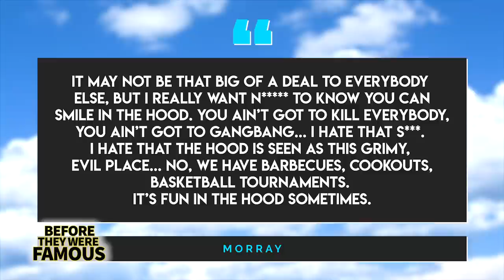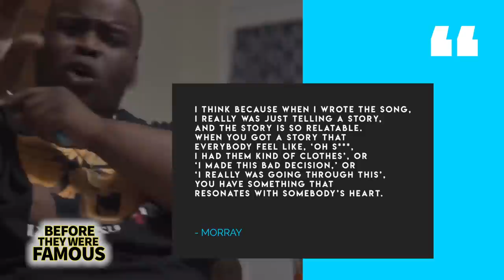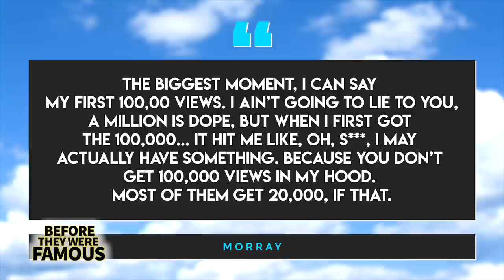Morray | Before They Were Famous | Quicksand & Dreamland Rapper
Before Morray would break onto the scene of hip-hop thanks to his honest and biographical track: Quicksand. Before Morray would receive co-signs from the likes of J. Cole and even DaBaby as the next big thing in the world of rap. Before Morray would have over 8K followers on Twitter, 250K followers on Instagram and over 186K subscribers on YouTube at the time of this recording. Late last year, Morray dropped his song “Quicksand” and just like that, he became your favorite rapper’s, favorite rapper. The single appeared seemingly out of nowhere, but it quickly made its mark thanks in part to Morray’s unique style of combining rap with soulful singing and his willingness to open up about the struggles and triumphs of his youth. In fact, this Fayetteville rapper has already drawn the attention of big leaguers like J. Cole who took to Instagram to let the world know how good Morray’s new track was and that he was going places. On the heels of that shout out came even further exposure when DaBaby took to social media to pay respect to his fellow North Carolina hit song. All of this love and support has taken Morray a bit by surprise but when you get to know him as a person, that humility fits with his persona. After all this is the man who told XXL that what he wants his music to represent for people is “positive influence”.